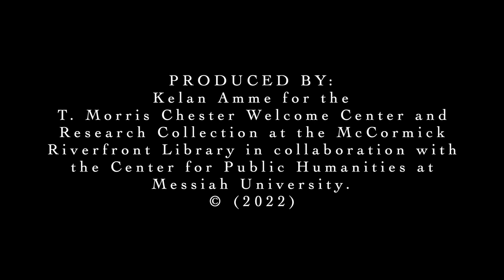T. Morris Chester